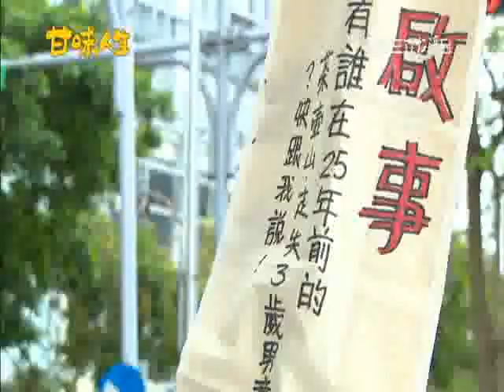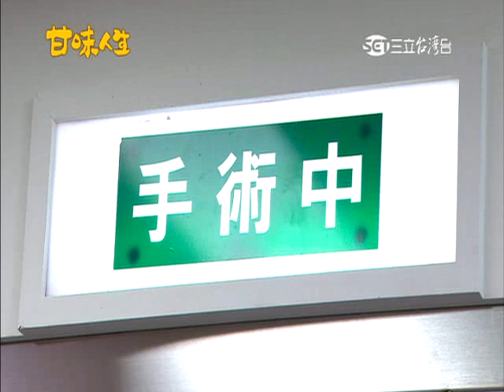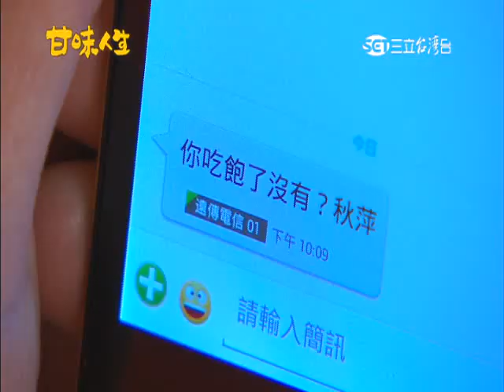甘味人生第56集 2/5